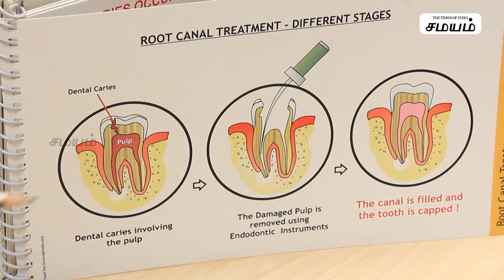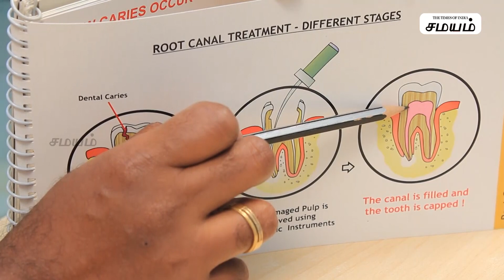பற்சிதைவுக்கு ரூட் கெனால் சிகிச்சையில் உள்ள நிலைகள் | Stages of root canal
பல் வலி வருவதற்கு முன்பு வரை நம்முடைய பற்களை பரிசோதனை செய்வதே கிடையாது. ஆனால் பற்கூச்சம் போன்ற சின்ன சின்ன பல் சம்பந்தப்பட்ட பிரச்சினைகள் உண்டாகும்போதே சிகிச்சைகளை எடுத்துக் கொள்ள வேண்டும். இல்லாவிடில் பற்கள் சிதைவு ஏற்படும். இந்த பல் சிதைவை சரிசெய்ய ரூட் கெனால் சிகிச்சை செய்யப்படும். இது யாருக்கெல்லாம் தேவைப்படும், இதன் நிலைகள் என்ன என்பது குறித்து பல் மருத்துவர் பிரபு அவர்கள் இந்த வீடியோவில் விளக்கமாக எடுத்துக் கூறுகிறார்.